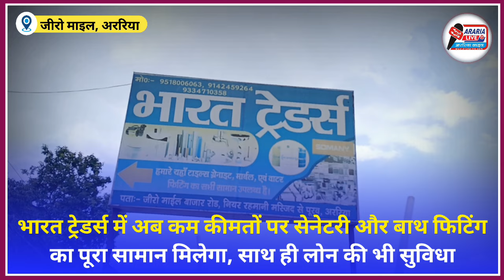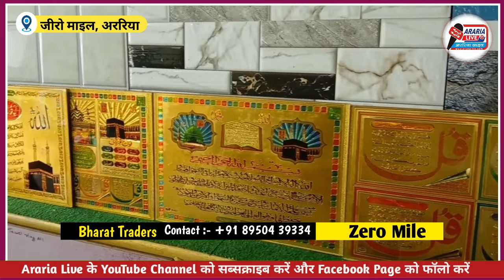भारत ट्रेडर्स में अब कम कीमतों पर सेनेटरी और बाथ फिटिंग का पूरा सामान मिलेगा,साथ ही लोन की भी सुविधा